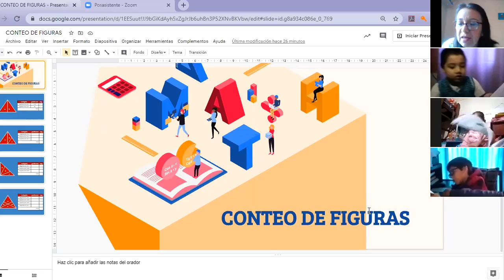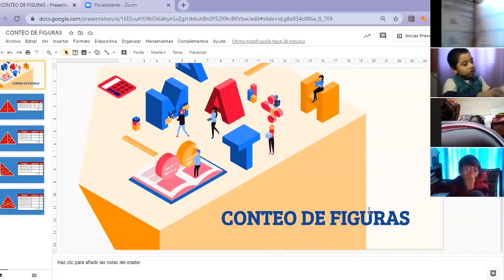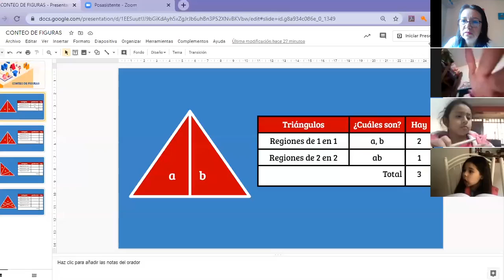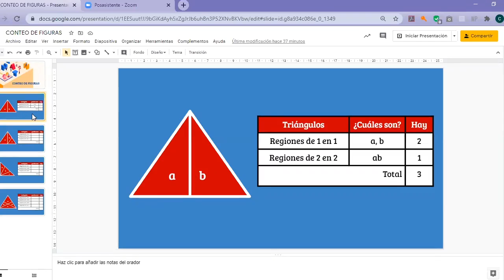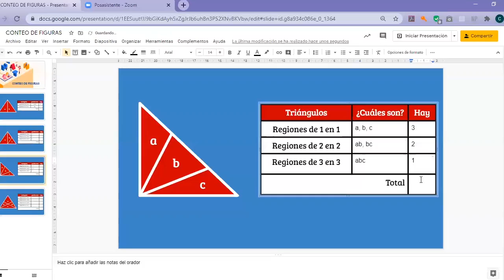Tema: Conteo de figuras Grado: 1ro grado Curso: Razonamiento matemático Fecha: 22/06 Prof: Vanessa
Tema: Conteo de figuras
Grado: Primer grado
Curso: Razonamiento matemático
Fecha: 22/06
Prof: Vanessa Pacheco